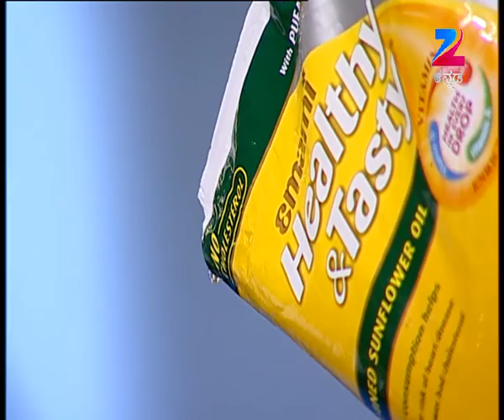Oggarane Dabbi | Kannada Food Recipe | EP 1265 | Feb 23, 2016 | ZeeKannada TV Serial | Full Episode